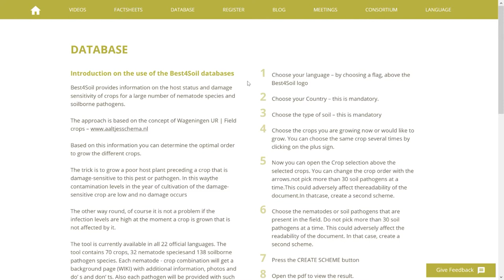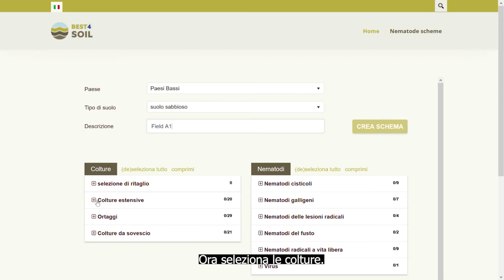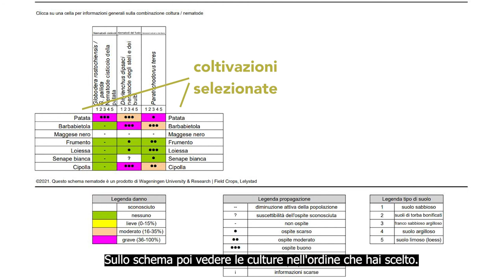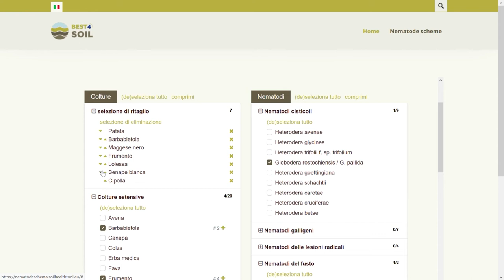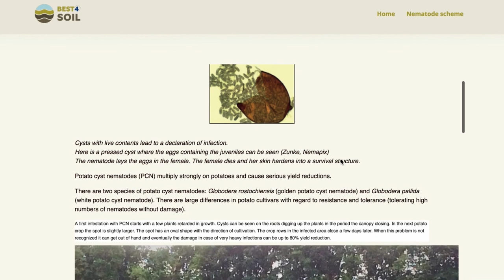Rotazione delle colture e database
Questo video ti informa sul database Best4Soil e spiega come puoi utilizzare queste informazioni per pianificare la rotazione delle colture nei tuoi campi.